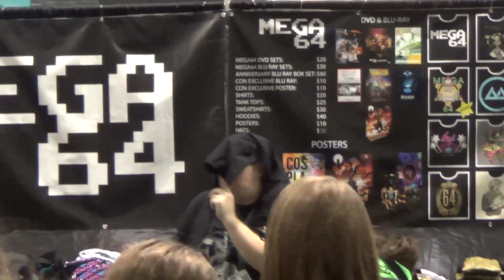Mega64 at PAX East 2015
TheBestThereEverWas.mp4